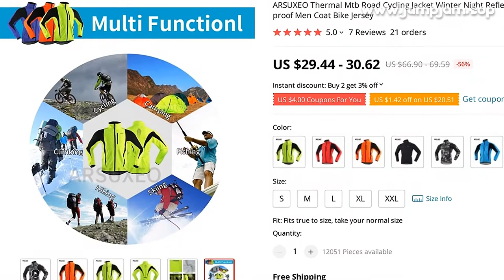🔥 [ ON SALE ] ARSUXEO THERMAL MTB ROAD CYCLING JACKET WINTER NIGHT REFLECTIVE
00:00:00 Intro
00:00:10 Presentation
00:01:00 User reviews (from site)
00:01:09 Fin 🙏

ARSUXEO THERMAL MTB ROAD CYCLING JACKET WINTER NIGHT REFLECTIVE WARM BICYCLE CLOTHING WINDPROOF WATERPROOF MEN COAT BIKE JERSEY

ONE OF THE BEST CYCLING CLOTHINGS PRODUCT TO BUY IN 2022!

PRODUCT STARS ⭐: 5.0/5
STORE NAME: JLETOLI STORE
STORE RATING: 96.8%/100%

Brand : ARSUXEO
Gender : Men Activity : Cycling Fabric Material : Three-layer composite fleece Main cloth : 100%Polyester Distribution : 85%Polyester , 15% Spandex Package : OPP bag Length : Regular Occasion : Outdoor / Leisure Sports / Cycling Color : Green Red Black Orange Function : Breathable / Quick Dry / Anatomic Design / Wicking Season : Winter Spring This is European size
If you need an Asian size, please check the following text to purchase the corresponding European size
European Size S = Asian Size M European Size M = Asian Size L European Size L = Asian Size XL European Size XL= Asian Size XXL uropean Size XXL = Asian Size XXXL
Buyer Questions  Answers ‎(7)‎Have height 1
68 weight 65 kg
Woman
what size should I choose?And I'm a little big

View MoreView Moremy size 1,80 cm and 85 kg and which size ? Берите свой обычный размер
В данном случае правило «указывать на размер больше» не работает
Если заказать на размер больше своего, прийдет на 2 размера больше

View MoreView MoreWhat is the comfort temperature?~ +8/-8
Смотря что под неё одеть
Регулирую термобельем и флисками разной толщины
На сильный минус скоре всего будет холодно

View MoreView MoreJacket is suitable for cross-country skiing mouth minus 10 degrees?The 5th

View MoreView MoreSide pockets have?nao

View More12

7 REVIEWS AND USER RATINGS FROM AMAZON, ALIEXPRESS AND OTHER ONLINE SHOPS & CATALOGS!
THIS IS BEST ALTERNATIVE FOR CGILDREN CYCLING JACKET BUT CHEAP (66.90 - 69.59) LOOK CLOSER AT THIS CYCLING CLOTHINGS PRODUCT!